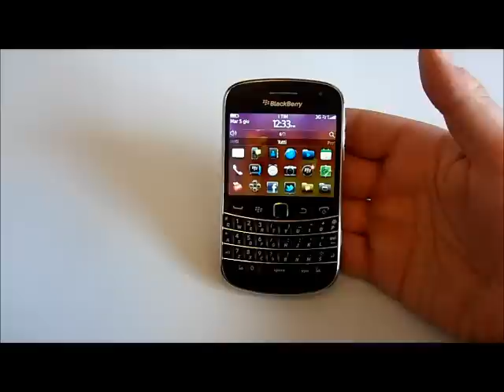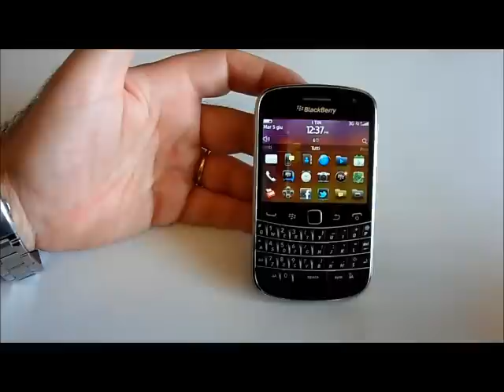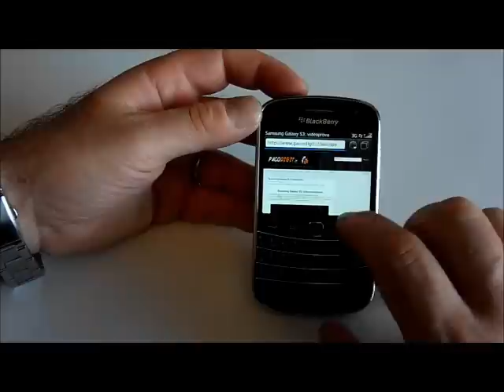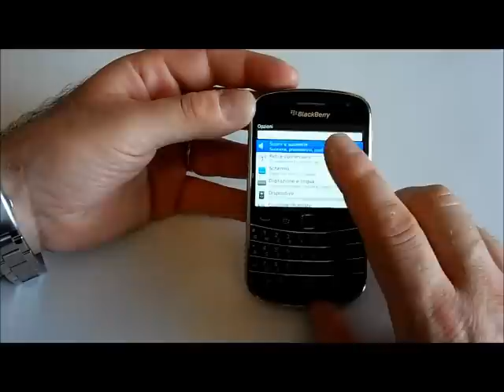Blackberry Bold 9900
videoprova Blackberry Bold 9900